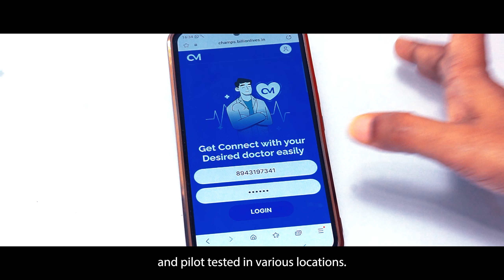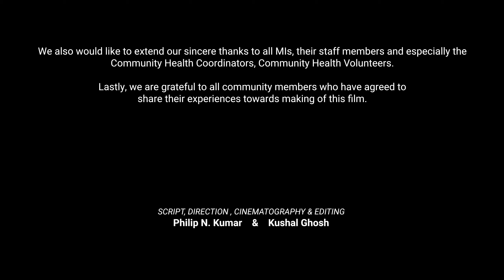CHAI Tele Health Programme